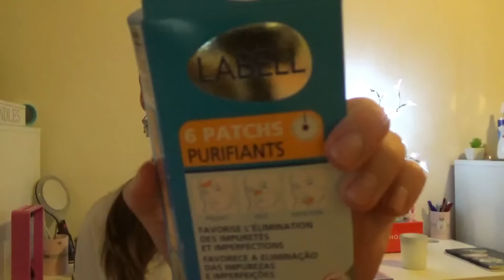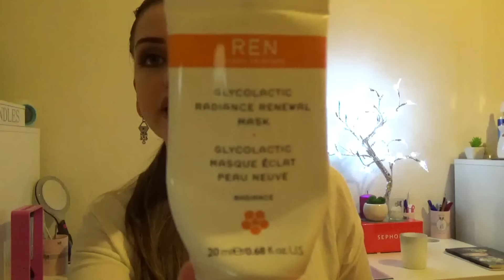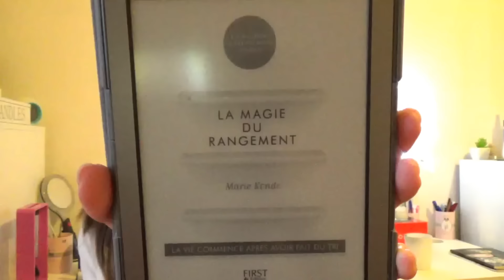Mes produits terminés#22 + avis méthode Konmari♡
Dans cette vidéo je porte :
- Rouge à lèvres liquide matte ColourPop Ultra Matte Lip en teinte Beeper